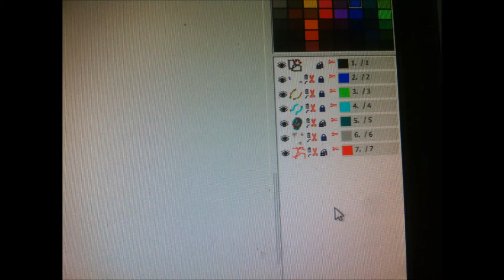Chopper Sagrado Logo-HAND MADE SHOES-MALLORCA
HAND MADE SNEAKERS 2016-MALLORCA
MUSICA SIN DERECHOS DE AUTOR
Sample: Petula Clark - Beautiful In The Rain